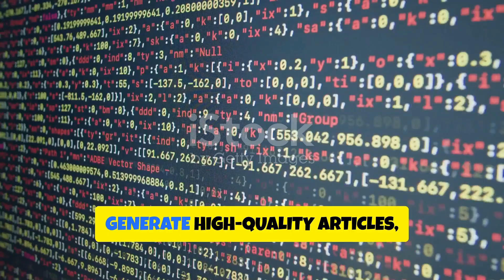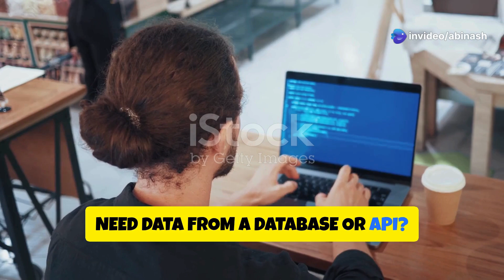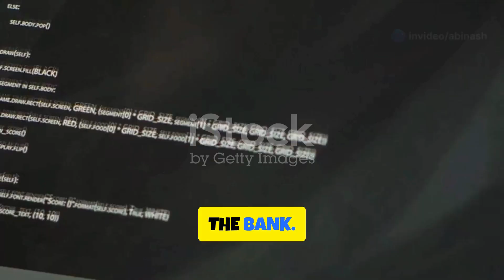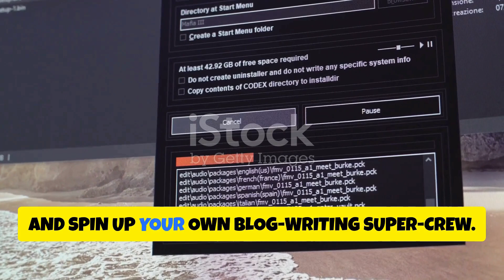THE FASTEST Way to Write a Blog Post Using AI Blog Writing Secrets!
Your AI “crew” works so well together that you’ll swear they have union meetings every Friday!

Don’t let outdated AI tools hold you back! Discover how to build a powerful, cost-effective, and privacy-friendly multi-agent blog writer on your machine. Using CrewAI and Ollama, you’ll slash expenses, cut down time, and outsmart competitors in the content game. Miss this and watch others race ahead while you waste money on cloud APIs and struggle with shallow outputs. Act now, learn the secrets behind next-level AI workflows, and secure your spot at the forefront of smart content creation!

In this video, we unveil how to build a cutting-edge, multi-agent blog writing system using CrewAI and Ollama—right on your local machine. Say goodbye to costly cloud APIs, security concerns, and limited single-agent solutions. Instead, harness the power of a coordinated “crew” of AI agents, each specializing in tasks like research, editing, and SEO optimization, to produce top-quality blog content in record time.

We’ll walk you through integrating CrewAI’s flexible framework with Ollama’s powerful language models, including Meta Llama 3, to deliver fast, accurate, and privacy-friendly AI-driven content creation. Learn how each agent collaborates seamlessly, delegating tasks and sharing information to craft polished articles that resonate with your audience. By running everything locally, you maintain complete control of your data, avoid ongoing subscription fees, and boost efficiency without compromising quality.

Whether you’re a blogger, entrepreneur, or content strategist, this system will revolutionize your workflow. Gain a competitive edge by producing more content in less time, all while enhancing brand consistency and staying ahead of trends. With this scalable approach, you can easily add new agents or upgrade models, ensuring your content strategy adapts to evolving industry standards.

Don’t settle for outdated methods. Embrace a cost-effective, secure, and future-proof solution that will transform the way you generate and refine blog content. Watch now and discover how CrewAI and Ollama can power your next-level, multi-agent content creation experience!